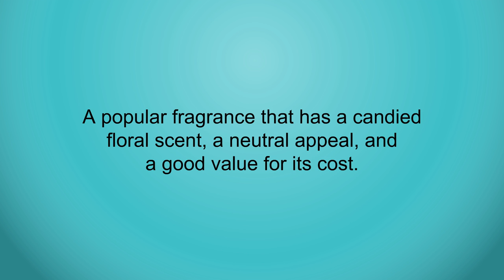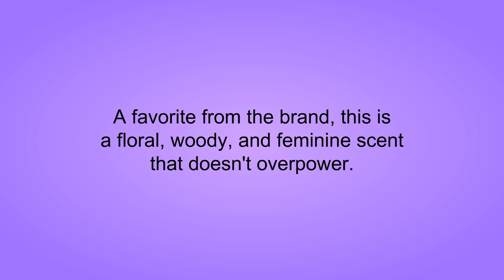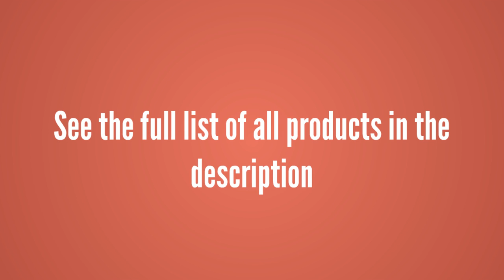Reviews of Burberry Perfumes - Top Burberry Perfumes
3. BURBERRY Brit for Women Eau de Toilette, 3.3 fl. oz
2. BURBERRY Body Intense Eau De Parfum for Women, 2.8 Fl. oz.
1. BURBERRY London Eau De Parfum for Women, 1 Fl. oz.